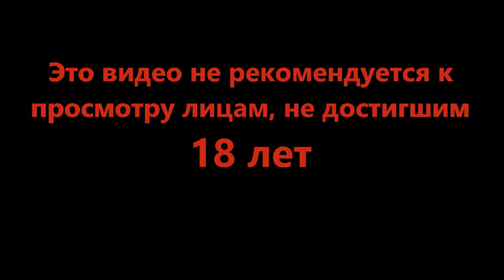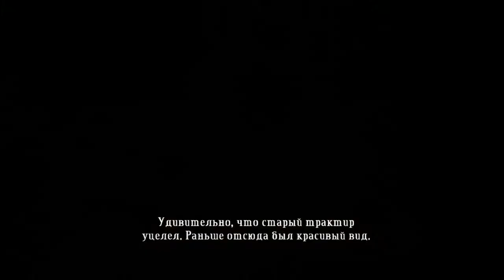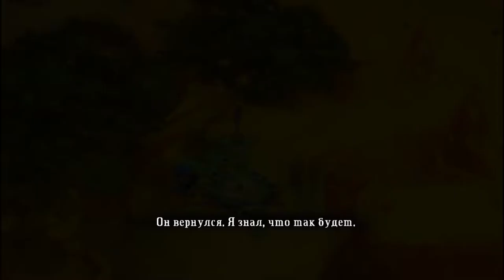Вот оружие, вот дорога, иди! - Bastion #1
Весь мир расколот, прошлое туманно, все мертвы. Хотя, может не все? Нужно постараться сохранить хоть что то.